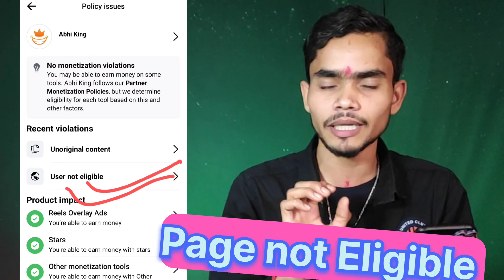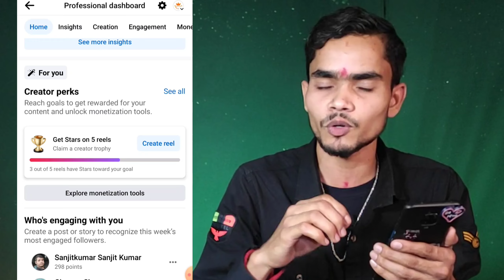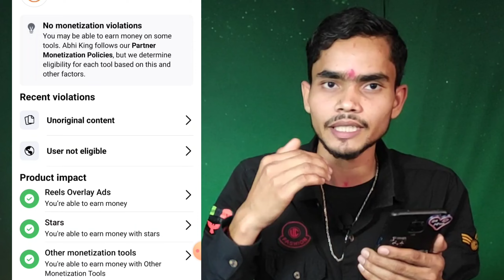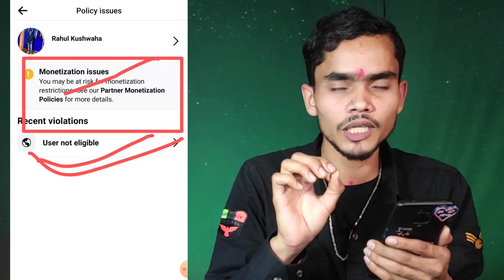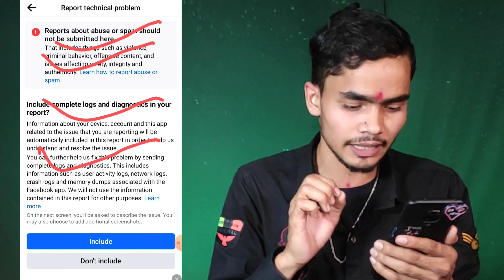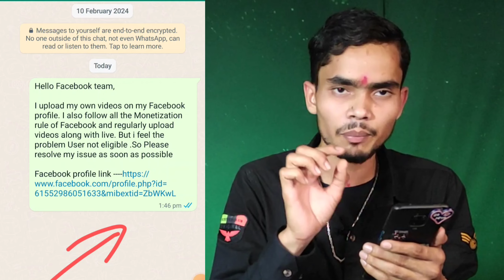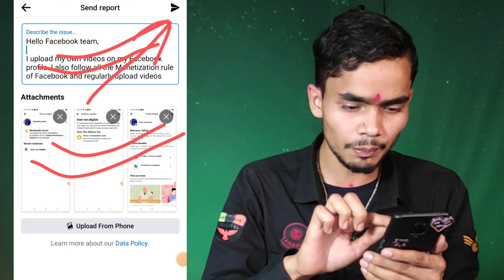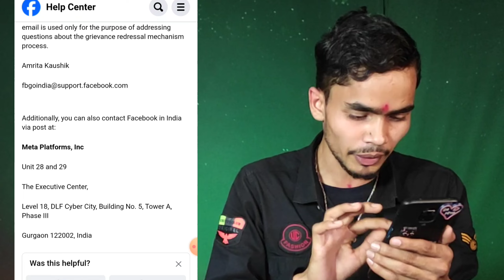User Not eligible Facebook | page not eligible | Facebook user not eligible problem sloved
User Not eligible Facebook | user not eligible | Facebook user not eligible problem sloved

Facebook page not eligible issue problem Page not eligible @Rahulsmarttech
Recent violations user not eligible
facebook page not eligible
facebook page not eligible country
facebook page not eligible for monetization facebook page not eligible problem
facebook page not eligible problem solve page not eligible facebook
page not eligible facebook problem
page not eligible facebook problem solve page not eligible issue
facebook policy issues remove kaise kare how to solve
how to fix facebook page policy issue facebook page not
recommendable problem facebook page not eligible
facebook monetize kaise kare
User Not Eligible monetization limited facebook
earnings restricted facebook 2024
restricted monetization facebook page instream ads
page not eligible for review
page not eligible facebook
Facebook Page not eligible problem solved 2024
Page not eligible problem कैसे ठीक करें
page not eligible kya hai kaise thik kare
fb Page not eligible problem kaise thik kare
how to fix a page not eligible
facebook problem
user not eligible problem
fb profile user not eligible